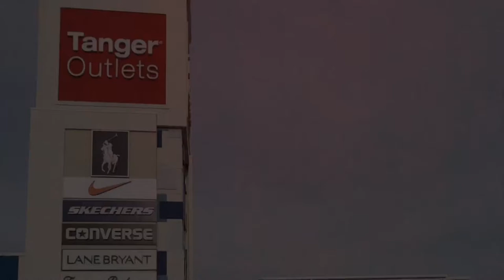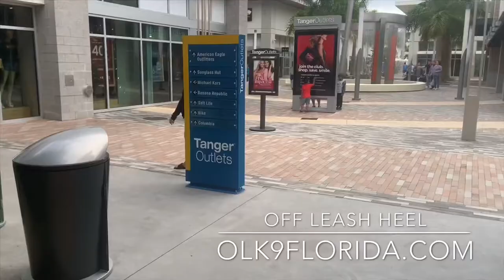5 m/o Scottish Terrier “Henry” | Central Florida Dog Trainers | Daytona Beach Dog Trainers